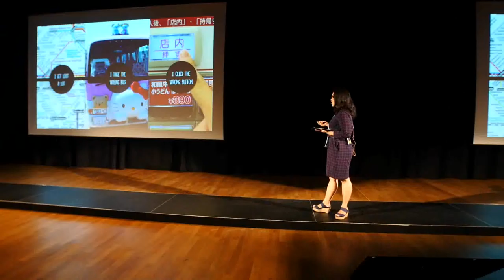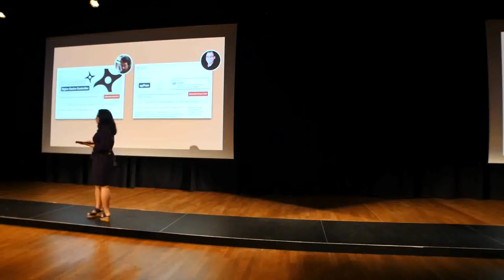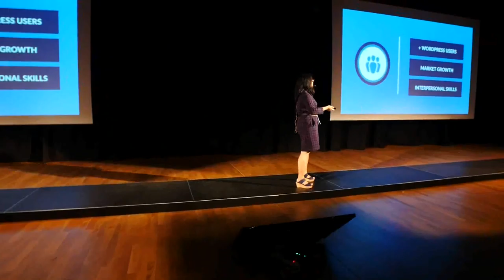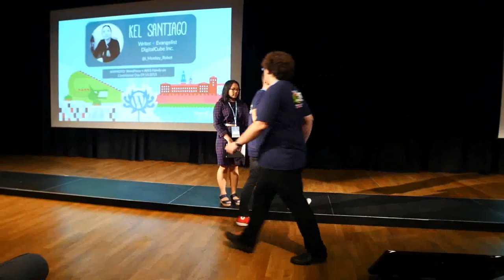Kel Santiago: Contributing to WordPress - Why It’s Important to Your Business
There are many ways to contribute to WordPress and many reasons why it’s important for your business.
Your company will get recognised at events and gain trust from the community and clients. You fly the flag for WordPress which is globally-recognised and when you contribute, you gain new friends, meet new people and for companies like Digital Cube.
Business is not about the money, it’s about the people.

Istnieje wiele sposobów wykorzystania WordPressa i wiele powodów, dla których warto go polepszać i na nim pracować.
Dzięki WordPressowi łatwo zdobyć zaufanie społeczności i klientów, bo jest on popularny i cieszy się uznaniem w wielu kręgach.  Kiedy przyczynisz się do jego rozwoju, zyskasz nowych przyjaciół, poznasz nowych ludzi i zyskasz uznanie wśród takich firm, jak np. Digital Cube.
Biznes nie opiera się na pieniądzach, ale na ludziach.